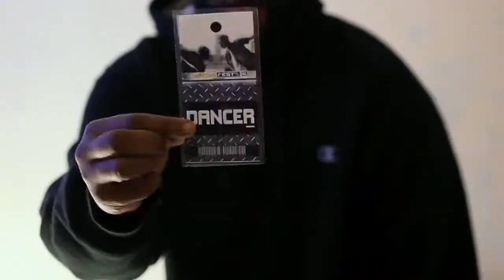Flex is Kings - Trailer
"Flexing" is a dance style forged in far east Brooklyn, at the dead-end of a handful of subway lines. Flex dancers channel the grittiness and crime of East New York into choreographed violence with gun movements, simulated bone-breaking, and the mimicked ripping of hearts from opponent's chests.

Director: Deidre Schoo, Michael Beach Nichols
Stars: Flizzo, Jay Donn, Reem